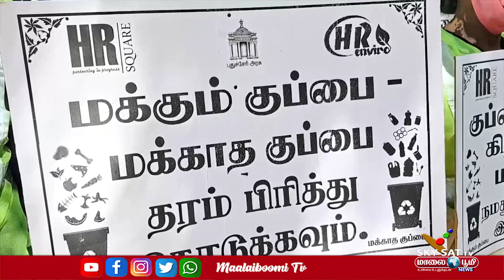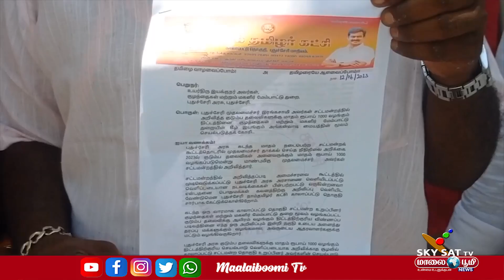12.06.2023 / PONDICHERRY NEWS / SKYSAT MAALAIBOOMI NEWS